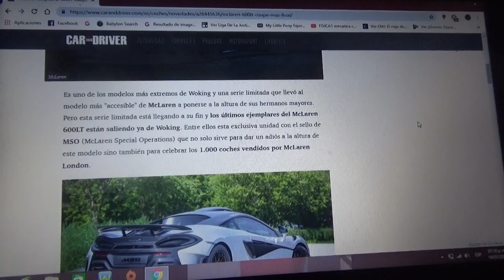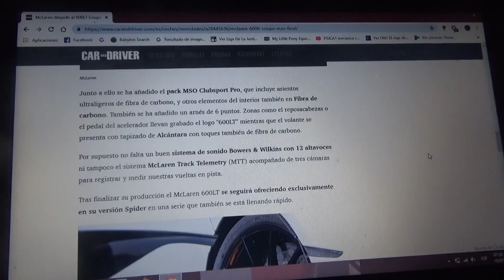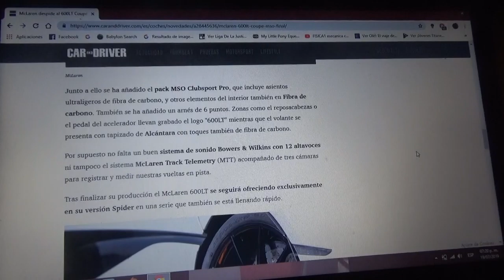Mclaren dice adiós al 600LT con esta versión especial de MSO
En este vídeo les cuento como es esta última unidad del mencionado superdeportivo que termina su producción pero seguirá como Spyder en venta ademas celebran la venta número 1000 de Mclaren London